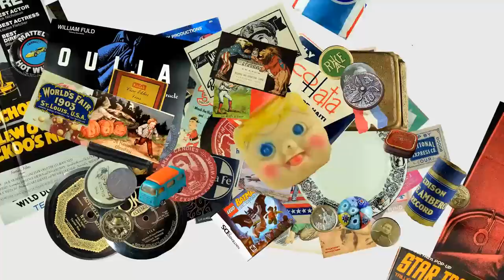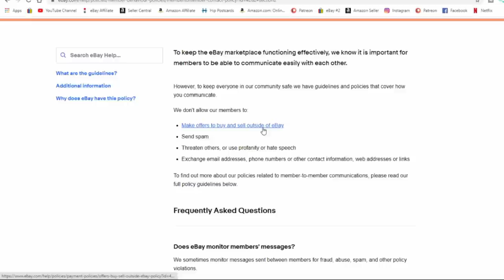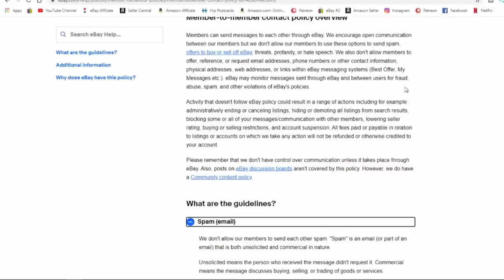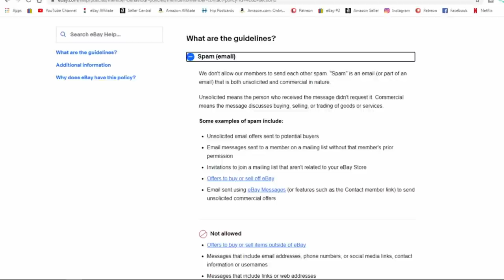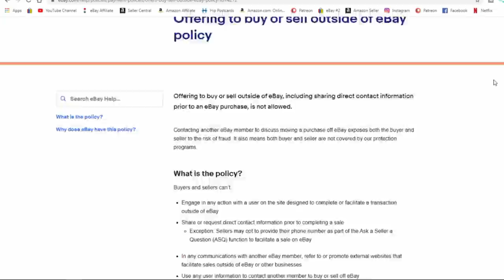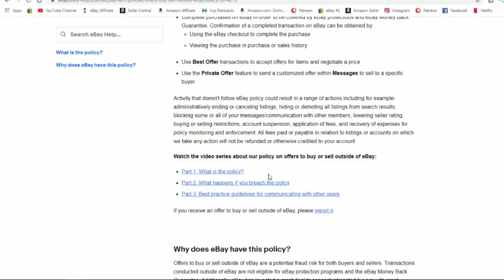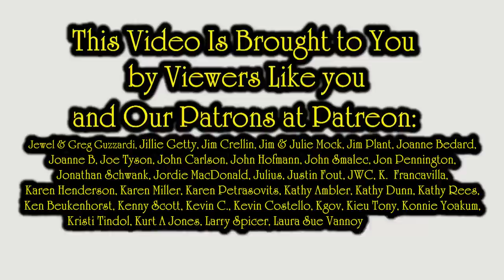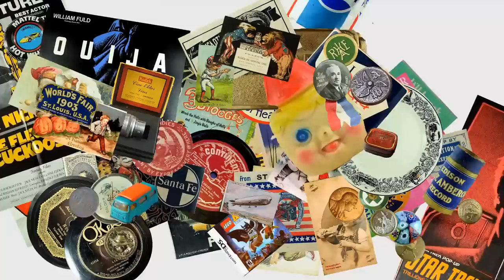Good Way To Get More Sales And Info On eBay Policies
We take a look at a few eBay policies, and talk about some thing you can do to get some more sales quickly.

Some of the Mailing Supplies We Use:
2" Table Top Tape Dispenser
2” Tape For Dispenser Above
6" X 9" poly mailing bags
10” X 14” & Larger Poly Mailing Bags